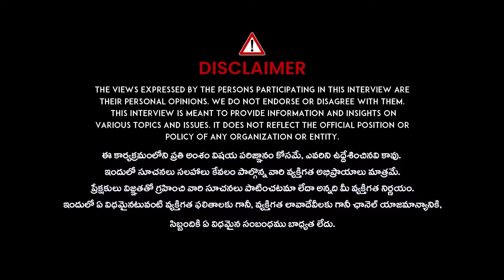ఈ లడ్డు తింటే నరకం చూపించే నడుము నొప్పి సయాటికా మాయం | Ragi Laddu | Arunayoga | iD Health Care